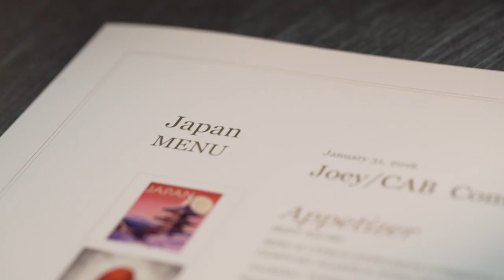JOEY Restaurants - UNLEASH YOUR POTENTIAL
JOEY Restaurants has been chosen for six consecutive year on the Great Place To Work Institute's list of 100 best work places in Canada, and recipient of the International Prism Award in 2011 and the CoachingWise award in 2015.

Our ongoing success is directly attributable to our exceptional team that thrives in a performance driven environment. Our work environment is high energy and creative. We look for driven individuals who want to progress their career in a challenging, growing and dynamic company.